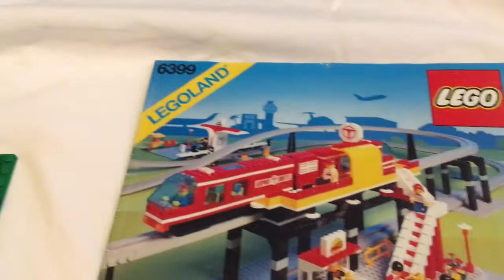LEGO Airport Shuttle Monorail Classic Town (1990)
One of the all-time classic LEGO sets from 1990!

Click the wheel to watch the video in HD.